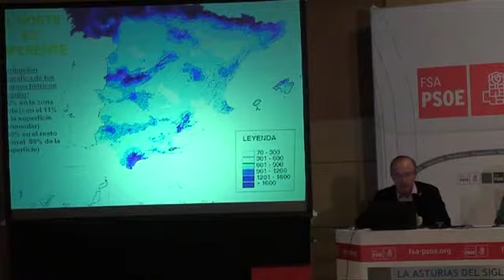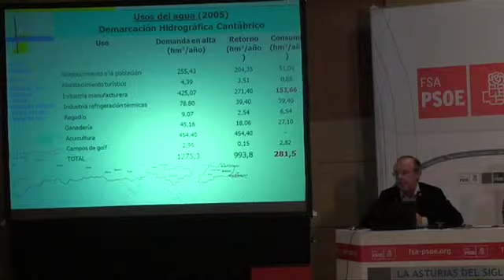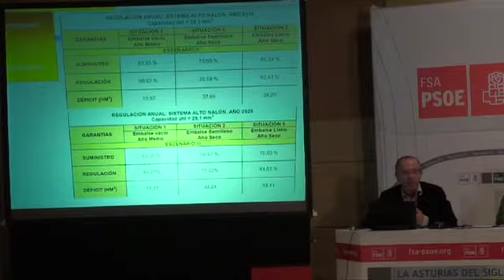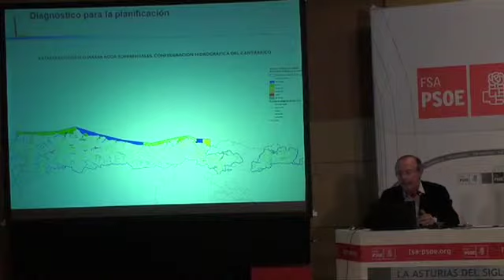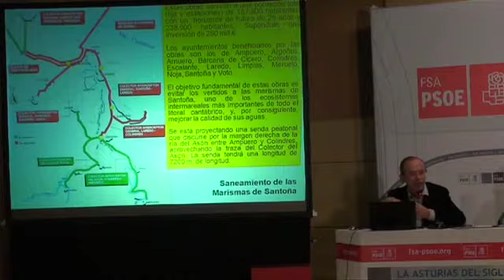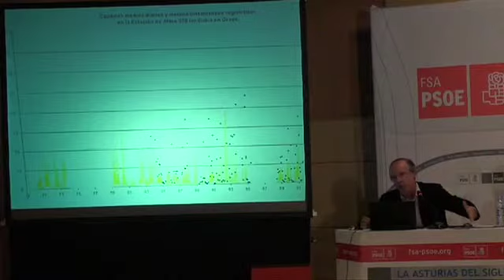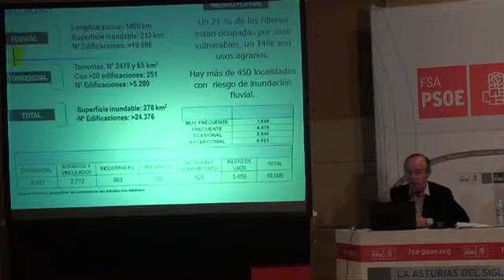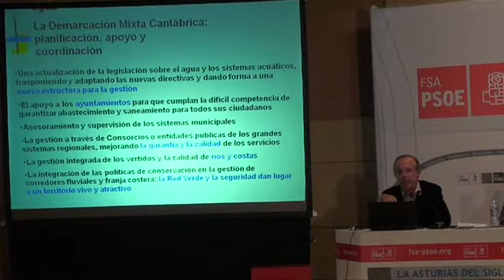Gestión inteligente del Territorio: Jorge Marquínez García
Desafíos para la Asturias del siglo XXI
Gestión inteligente del territorio en Asturias:
 Elementos clave para una gestión inteligente del territorio.
Jorge Marquínez García: El agua como recurso clave de sostenibilidad y salud